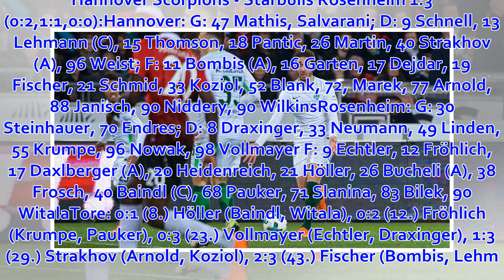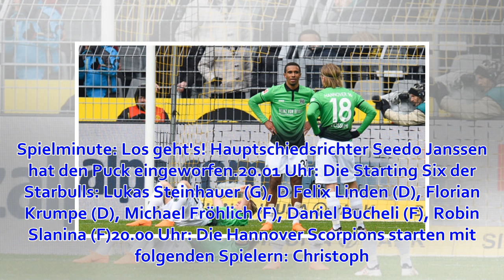Nächster Anschlusstreffer - Hannover macht das Spiel wieder spannend!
vor 1 Minute aktualisiert: 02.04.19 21:50Jetzt live: Hannover Scorpions - Starbulls Rosenheim 2:3© reHannover - Das dritte Viertelfinale zwischen den Hannover Scorpions und den Starbulls Rosenheim läuft. Wir berichten live von vor Ort. Hannover Scorpions -...